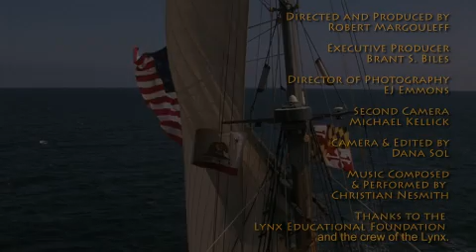Tall Ship Privateer Lynx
Here is the Privateer Lynx in a clip from a documentary, now in post production.  For more info on this film or if you would like to sail this vessel.